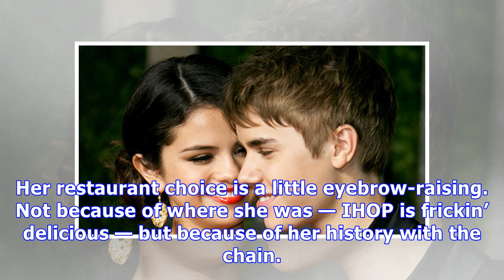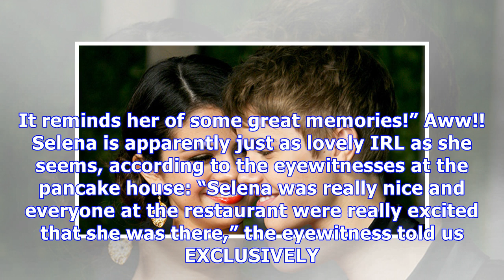Selena Gomez Revisits Spot Where She & Justin Bieber Had Their First Date — Missing Him?